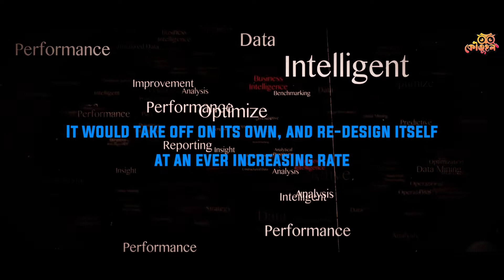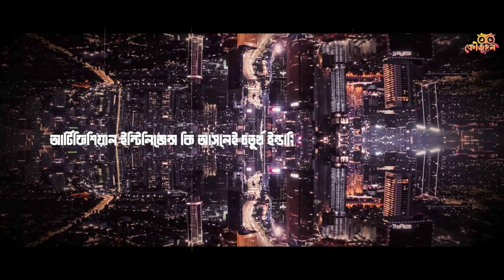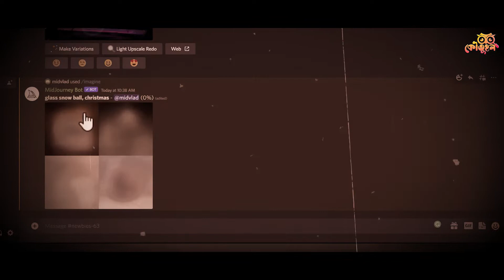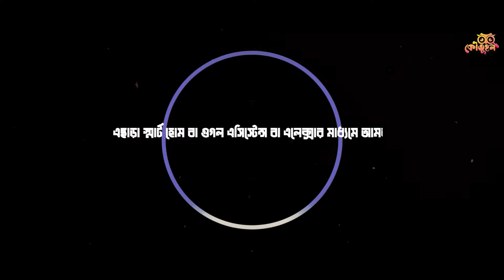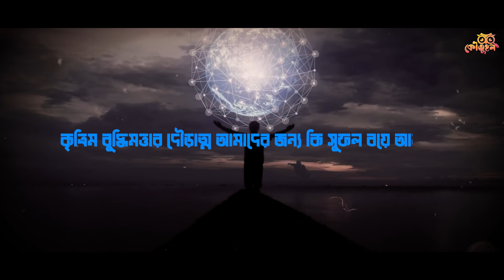End of an Artist’s Career | কৃত্তিম বুদ্ধিমত্তা কি মানুষকে ধ্বংস করে দিবে? Mid Journey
কৃত্তিম বুদ্ধিমত্তার হাতে পুরো বিশ্ব | Robot will destroy humans | Mid Journey the New ERA of AI | what is midjourney

বর্তমানে আমাদের দৈনন্দিন জীবনের অনেকটা অংশ জুড়ে রয়েছে কৃত্রিম বুদ্ধিমত্তা বা আর্টিফশিয়াল ইন্টিলিজেন্স ( AI ) । আমাদের চলাচলের যানবাহন থেকে শুরু করে আস্তে আস্তে আমাদের বেডরুম পর্যন্ত চলে এসেছে এ আই। কিন্তু বিভিন্ন সাইন্টিস্ট, গবেষক ও বিশিষ্টজনদের ধারনা আর্টিফিশিয়াল ইন্টিলিজেন্সের পূর্ণবিকাশ মানবজাতিকেই ধ্বংস করে দিতে পারে । এখন প্রশ্ন হচ্ছে এই আর্টিফশিয়াল ইন্টিলিজেন্স বা AI-টা আসলে কি ? আমরা কিভাবে AI ব্যবহারে আসক্ত হয়ে পড়ছি ? AI কিভাবে আমাদের ক্ষতি করতে পারে ? এই সমস্ত কৌতূহল সূচক প্রশ্নকে সামনে রেখেই আমাদের আজকের আয়োজন। ভুলত্রুটি ক্ষমাসুন্দর দৃষ্টিতে দেখার অনুরোধ রইলো ।

This channel may use some copyrighted materials without specific authorization of the owner but contents used here falls under the “Fair Use” as described in The Copyright Act 2000 Law No. 28 of the year 2000 of Bangladesh under Chapter 6, Section 36 and Chapter 13 Section 72. According to

1. artificial intelligence
2. artificial general intelligence
3. artificial intelligence explained
4. what is artificial intelligence
5. artificial intelligence documentary
6. artificial intelligence robot
7. artificial intelligence basics
8. artificial intelligence course
9. artificial intelligence edureka
10. artificial inteligence
11. artificial intelligence tutorial
12. artificial intelligence full course
14. artificial intelligence for beginners

15. কৃত্রিম বুদ্ধিমত্তা
16. কৃত্রিম বুদ্ধিমত্তা কিভাবে কাজ করে
17. কৃত্তিম বুদ্ধিমত্তা
18. কৃত্রিম বুদ্ধিমত্তার ভবিষ্যৎ
19. কৃত্রিম বুদ্ধিমত্তা কি
20. কৃত্রিম বুদ্ধিমত্তার ক্ষতিকর দিক
21. কৃত্রিম বুদ্ধিমত্তার পরিণতি কি হবে
22. কৃত্রিম বুদ্ধিমত্তা এর ইতিহাস
23. আরব আমিরাতে কৃত্তিম বুদ্ধিমত্তার রোবট টাইটান
24. কৃত্রিম বুদ্ধিমত্তা কাকে বলে
25. কৃষিখাতে কৃত্রিম বুদ্ধিমত্তার ব্যবহার
26. কৃত্রিম বুদ্ধিমত্তা কেন তৈরি করা হয়েছে
27. কৃ ত্রিম বুদ্ধিমত্তা কি
28. কৃত্রিম বুদ্ধিমত্তার উচ্চ আইকিউ থাকে তবে মানসিক বুদ্ধি নেই

29. mid journey
30. mid journey ai
31. mid journey ai art
32. mind journey
33. mid journey anime
34. midjourney
35. midjourney ai
36. midjourneyai
37. midjourney ki
38.شرح midjourney
39. midjourney art
40. top midjourney
41. midjourneyart
42. midjourney bot
43. midjourney beta
44. midjourney tips
45.ماهو midjourney
46. midjourney free
47. mindjourney
48. learn midjourney
49. midjourney ai art
50. midjourney basic
51. how to midjourney
52. using midjourney
53.برنامج midjourney
54. what is midjourney
55.best of midjourney
56. midjourney images